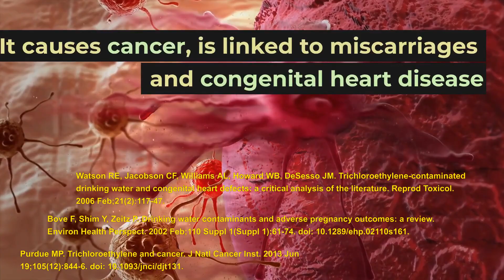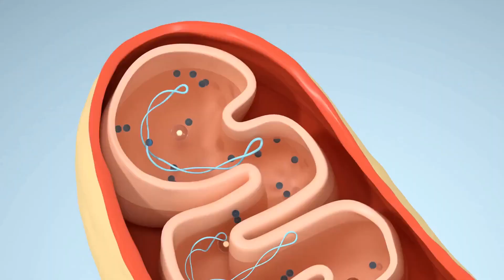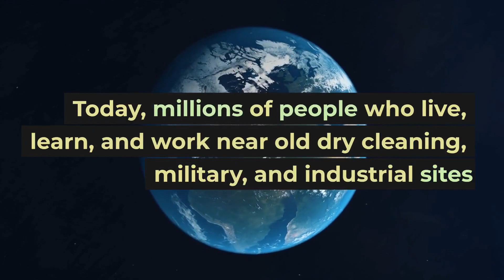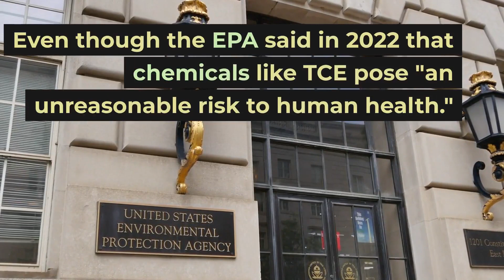Dry Cleaning Chemical May Be Hidden Parkinson's Cause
A common and widely used chemical may be fueling the rise of Parkinson’s disease, the world’s fastest growing brain condition, researchers say.

Dry cleaning chemical trichloroethylene (TCE) has been used in gun cleaning, anesthesia, paint and coatings, disinfectants, dyes carpet cleaning, typewriter correction fluid, refrigerants, pharmaceutical manufacturing, perfumes, inks, glue and various manufacturing processes.